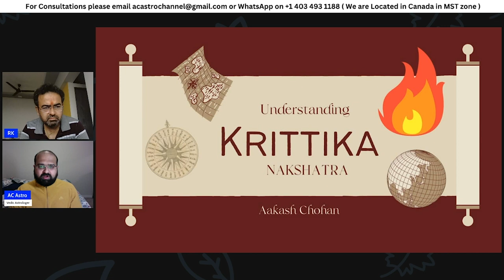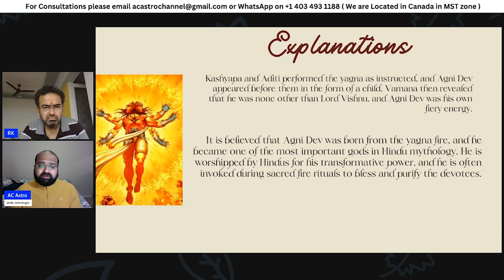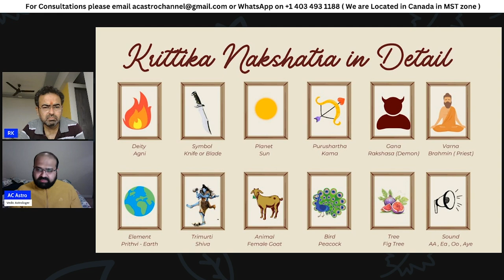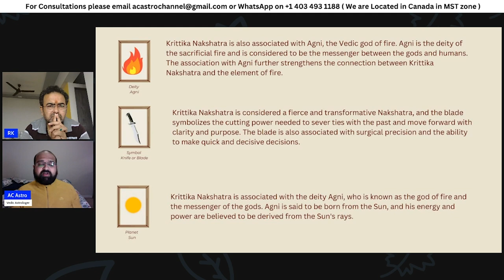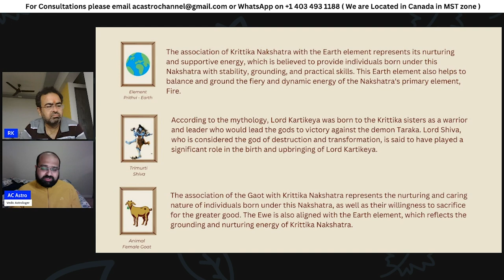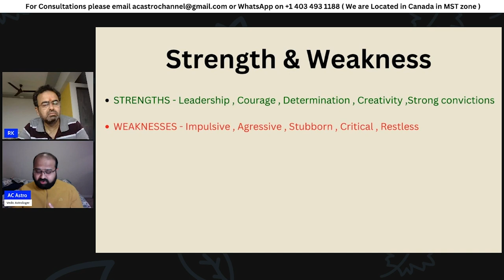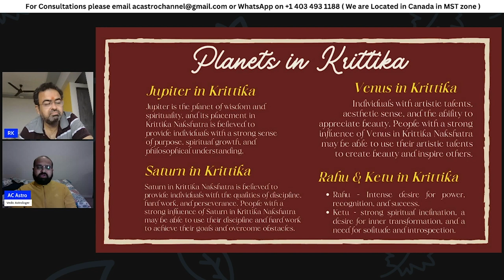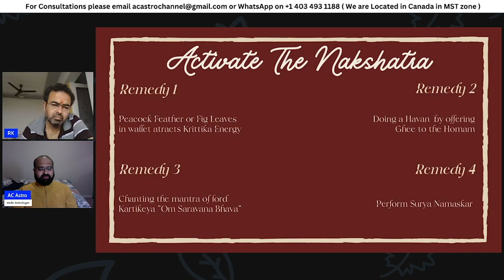Decoding Kritikka Nakshatra & All symbols of Kritika Nakshatra + Planets in Krittika Nakshatra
usa canada germany englishastrology Kritika Nakshatra Unknown Krittika Nakshatra Facts Sun Moon Mercury Venus Saturn Jupiter Rahu Ketu Mars in Kritika Nakshatra